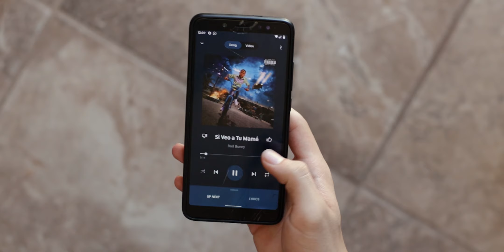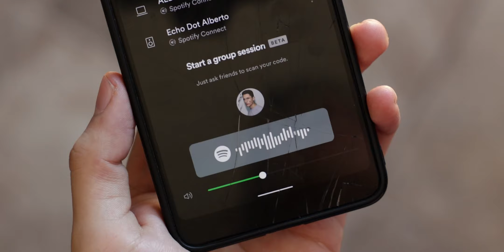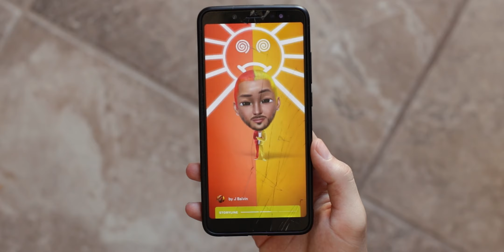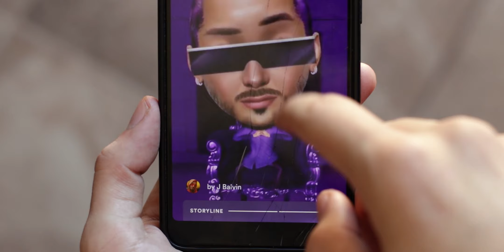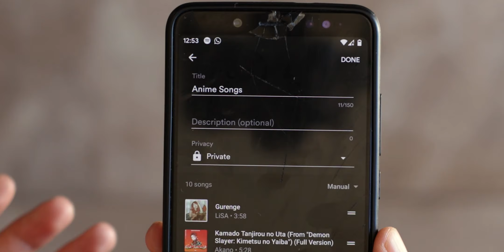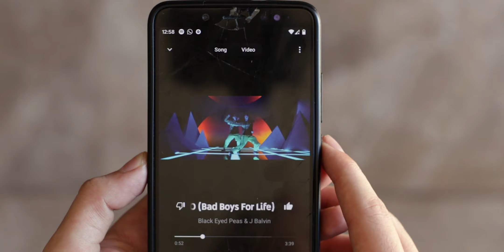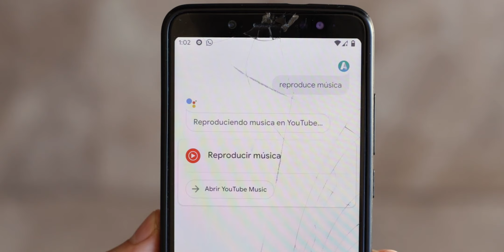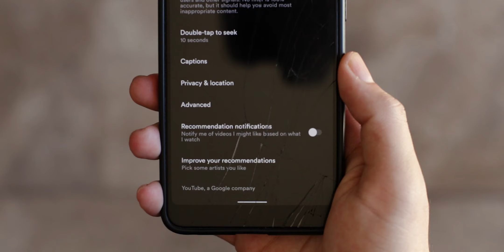Youtube Music VS Spotify en 2020 - Comparativa y Opinión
Espero que el vídeo del día de hoy, no te olvides de pasarte por el canal y mis redes sociales antes de irte, y si tienes tiempo, pásate por algún vídeo de mi canal que aparece en las tarjetas a lo largo de este vídeo.

¡Por cada like, un gatito sin hogar es adoptado 😃!

Recientemente Spotify permite ver la letra de las canciones en tiempo real. Sin historia, ni información extra.

► INFORMACIÓN EXTRA:
📱 Dispositivo que utilizo: Xiaomi Redmi Note 8 Pro

Si encuentras este mensaje, agrega un dragón a tu comentario. 🐉

Nos vemos en el próximo video. ( ͡• ͜ʖ ͡• )